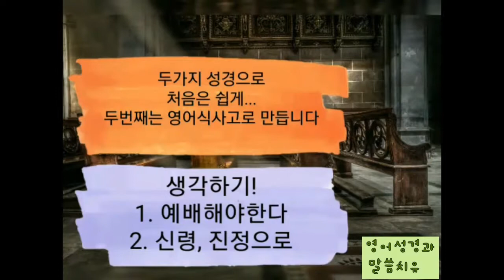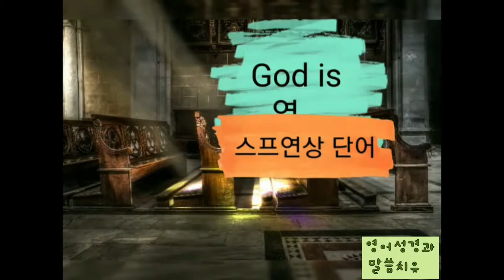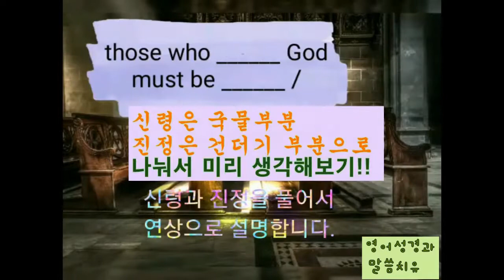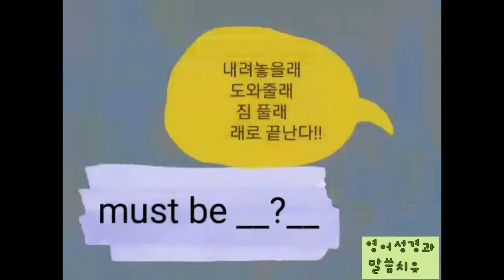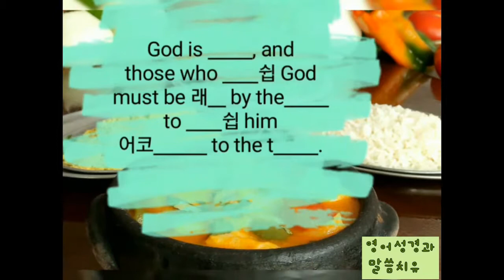(영어밥절 4회) 요한복음 4:24, 신령과 진정으로를 영어식사고로 만들자, 교회가기전 외울 영어암송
요한복음 4:24 NIV, CEV

정답은 마지막에 확인하세요!
모두 다 잘 맞추시길 바랍니다.

God is spirit, and his worshipers
must worship in spirit and truth.

God is spirit, and those who worship God
must be led by the spirit
to worship him
according to the truth.